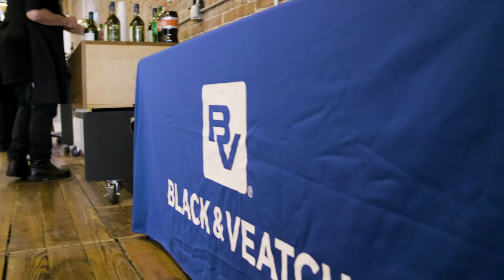ecoSPEARS Partners with Black & Veatch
Black & Veatch and ecoSPEARS share a common vision to develop sustainable solutions that will create a better future for all. Our partnership with Black & Veatch will help us deliver much needed green remediation technologies to the marketplace to protect human health and the environment.

With more than 500 dedicated Environmental Engineers, Geologists, and Scientists, Black & Veatch has the global environmental and design-build experience to help transition our transformative technologies into full-scale application. Together we will build a world of difference!

“Being accepted into IgniteX will help us further implement sustainable strategies by aligning with Black & Veatch’s vision of
tackling the world’s biggest challenges through partnership,” saysecoSPEARS Executive Vice President and Co-Founder, Ian Doromal.

About ecoSPEARS:
Founded in 2017, ecoSPEARS is an environmental technology company ushering in the net-zero future of environmental remediation. ecoSPEARS designs and develops green and sustainable technologies to extract and eliminate PCBs, dioxins, 1,4-dioxane, and other persistent toxins from the environment - forever. ecoSPEARS is the exclusive licensee of sustainable environmental remediation technologies developed by NASA.